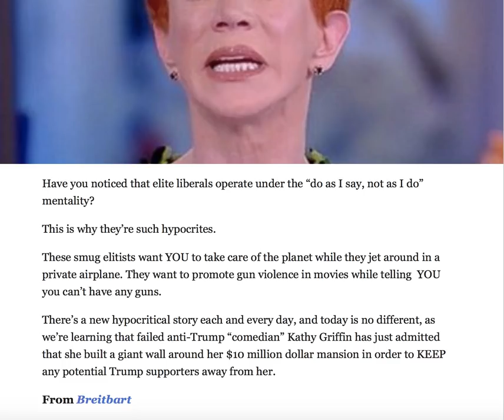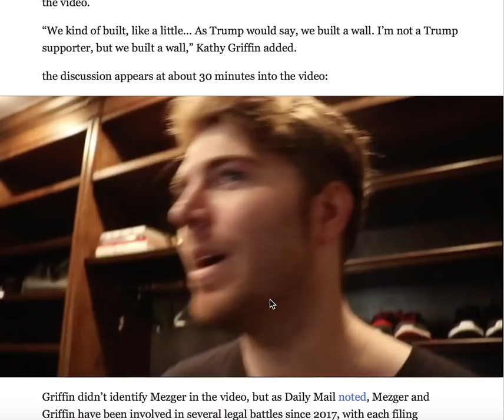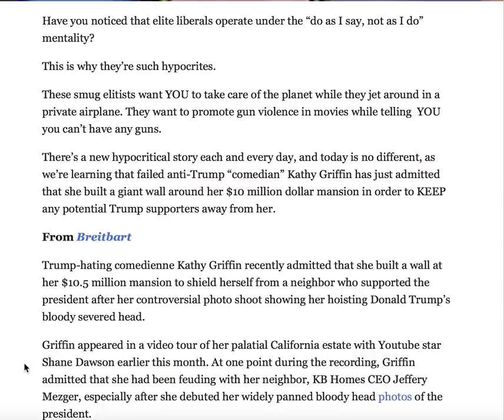HYPOCRISY! KATHY GRIFFIN BUILT WALL AROUND HER $10 MIL MANSION TO BLOCK TRUMP SUPPORTERS!